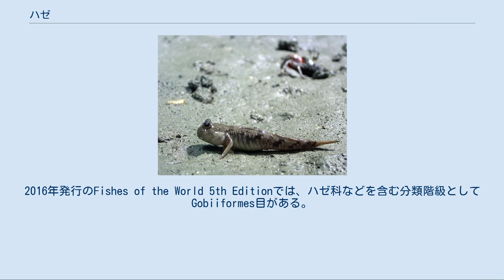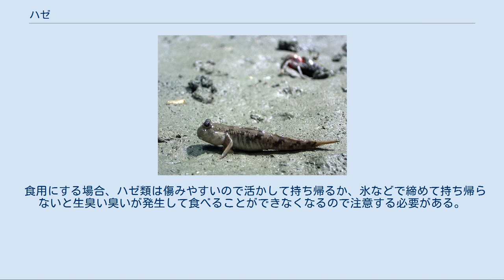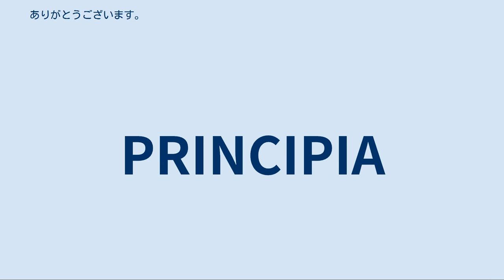ハゼ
ハゼは、条鰭綱スズキ目ハゼ亜目（ハゼあもく、Gobioidei）に分類される魚の総称。
2016年発行のFishes of the World 5th Editionでは、ハゼ科などを含む分類階級としてGobiiformes目がある。
 成体の体長は1cm足らずのゴマハゼから、50cmを超えるハゼクチまで種類によって差がある。
よく見られるヨシノボリ、アゴハゼ、マハゼなどはいずれも5-15cmほどの小魚である。
なお、ゴマハゼの仲間は、日本最小の脊椎動物である。
 体の断面はまんじゅう形か円形で、水底に接して生活する底生魚が多い。
ひれは体に対して大きめなこと、背びれが2つあること、2つの腹びれが融合して吸盤状になっていることなどが特徴である。
この腹びれで水底や壁に貼りつくことができ、水の流れが速い環境でも水に流されず生息できる。
ただし背びれが1つしかないミミズハゼやシロウオ、腹びれが吸盤状でないドンコやカワアナゴなどもいる。
 速く泳ぐ時は他の魚のように尾びれを振って泳ぐが、普通は主に胸びれを大きくはばたかせることで泳ぐ。
長い距離を持続的に泳ぐことは苦手で、短い距離をサッと泳ぐことの繰り返しで移動する。
ただし水の中層でホバリングするように泳ぐキヌバリ、ウキゴリ、ドロメ、シロウオなどもいる。
またトビハゼやムツゴロウは水中を泳ぐことは少なく、胸びれを使って干潟の上を這って生活する特殊な魚である。
 運動能力の低い底生魚ゆえ、体色は砂底や岩の色に合わせた保護色となっている種が多い。
ただし温暖な海にはキヌバリ、イトヒキハゼ、ハタタテハゼなど派手な体色をもったハゼも生息する。
シロウオなど透明な体色のものもいる。
 テッポウエビの一種Alpheus sp. と共生するダテハゼ属の一種 Amblyeleotris sp. スジハゼ、イトヒキハゼ、ネジリンボウなど、砂泥底に生息するハゼは、テッポウエビ類の巣穴に同居し、共生することが知られている。
テッポウエビは巣穴の改修と拡張を行い、ハゼは外敵が接近した時に視力の悪いテッポウエビ類に代わって外敵をいち早く発見し、テッポウエビに知らせて共に巣穴に潜り込む。
 繁殖期にはオスが巣穴にメスを誘い、産卵を行う。
巣穴は自分で作ったり、エビやカニの巣穴、捨てられた空き缶など種類や環境によって様々である。
産卵後はオスが卵を守る。
 藻類や水底の有機物（デトリタス）を主食にする種もいるが、ほとんどのハゼは肉食である。
プランクトン、多毛類、甲殻類、小魚などを大きな口で捕食する。
 種類数は現在発見されているものだけで2100種類(未分類も含む)を超える。
かつて1種類とされていたが種分化の研究が進み、何種類にも分けられるようになったヨシノボリ類などの例もある。
未発見・未分類の種もあり、これからも種類が増えるとみられる。
 なお、ツムギハゼは、ハゼの仲間で唯一、フグ毒と同じテトロドトキシンを持っている。
 ヒレナガネジリンボウ なおカジカ、カサゴ、ギンポ、コチなどはハゼと形態がよく似ているが、分類が異なる。
 食用になるマハゼなどは釣り・漁業の対象になる。
ルアーを含む釣り餌に貪欲に喰らいつき、東京湾のような都市部の海岸や海岸近くに浮かべた船からでも手軽に数多く釣れるので、ハゼ釣りは人気がある。
他の魚種を狙った釣りの、いわゆる「餌獲り」や「外道」としてもなじみ深い。
 何にでもガツガツと飛びつく人、またはそのような行動を「ダボハゼ」と形容することがある。
ダボハゼは特定の種類を指さず、シマハゼ、チチブ、イトヒキハゼ、ウロハゼ、または姿の似たカジカ類などを指していると思われる。
 多くの種類が佃煮、唐揚げ、天ぷらなどで食用になり、ハタタテハゼやキヌバリなどの美しい種類は観賞用として飼育もされる。
目にする機会も多い上に捕獲も簡単で、昔から子どもたちの水遊びのターゲットにもなってきた。
なお「ハゼ」という呼称は陰茎の古称「はせ」に由来するとされる。
 食用にする場合、ハゼ類は傷みやすいので活かして持ち帰るか、氷などで締めて持ち帰らないと生臭い臭いが発生して食べることができなくなるので注意する必要がある。
 1位 八幡浜漁港（愛媛県） 2位 柴漁港（神奈川県） 3位 麻生漁港（茨城県） 4位 美濃崎漁港（大分県） 5位 志戸崎漁港（茨城県）